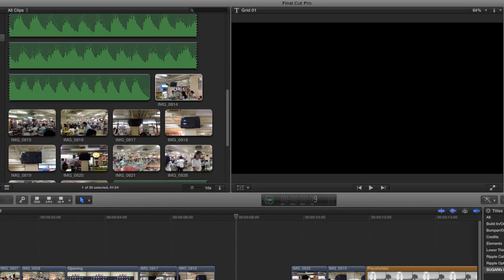Food Court TV Promotion (Online AD)